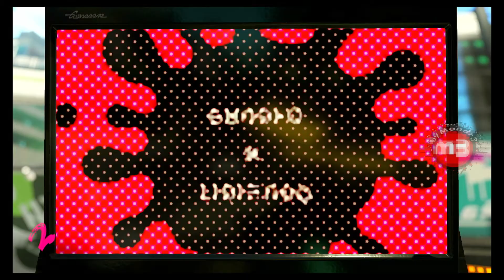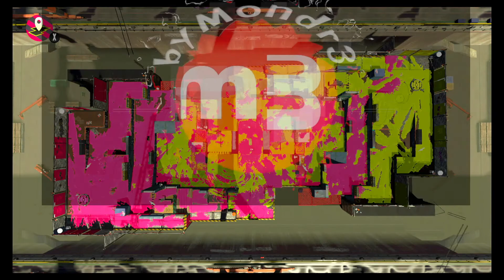Mondr3 VS SPLATOON 2 |001| byMondr3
[Nintendo Switch] 001 Splatoon 2 GAMEPLAY byMondr3
Nintendo Entertainment Planning & Development - Nintendo, Nintendo of America Inc.
 Opening
  That's That (Sting) - Twin Musicom
 Ending